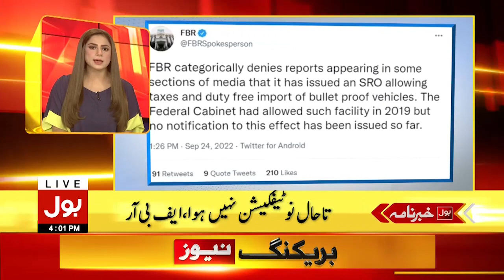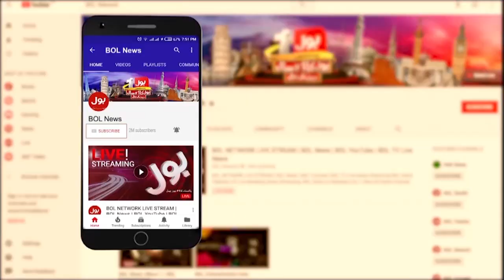Imran Khan Next Plan Ready | News Headlines at 4 PM | PTI Power Show Today